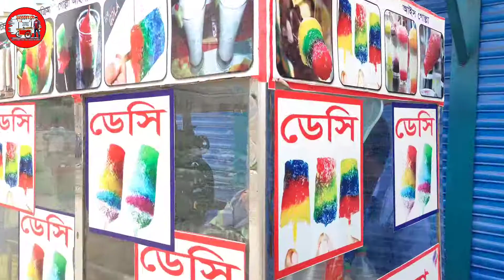7 Coloured Crushed Ice Rainbow Lollipop | Baraf Ka Gola Ice Cream- Chuski Recipe | Asian Street Food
🤝 About "Mahbub's Journey For Food" :

Mahbub's Journey For Food, a YouTube Channel, is all about Food, Recipe,Street Food,Food Reviews,Food VLOGS, continental cuisine, world cuisine & More